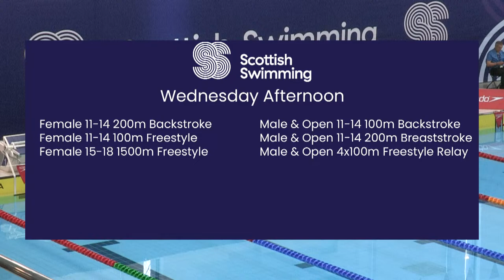2024 Scottish National Age Group Championships - Session Two - Wednesday Afternoon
LIVE coverage from Aberdeen Sports Village, Aberdeen of the 2024 Scottish National Age Group Championships.